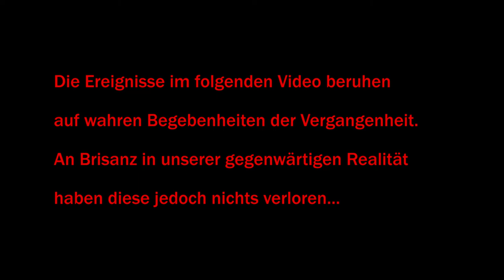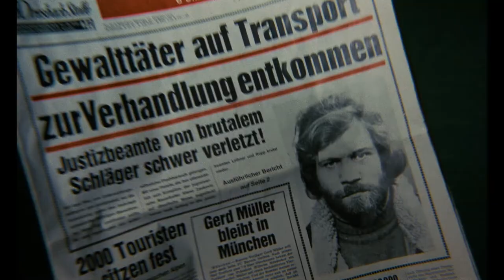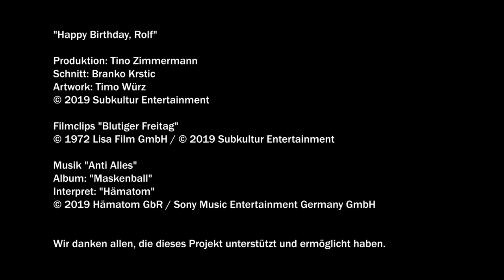Happy Birthday, Rolf - Music Video "Blutiger Freitag" (1972 Movie)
My official music video tribute to Rolf Olsen's infamous German exploitation crime classic "Blutiger Freitag" (1972)  - also known as "Bloody Friday" - with music by the German metal band Hämatom. I edited it back in December 2019 for Subkultur Entertainment to celebrate the 100th anniversary of the director. Not seen online for the last few years, I decided to re-upload it. This way, together we can celebrate the return of our beloved anti-hero with a big bang: the 50th anniversary of Heinz Klett! He's still unstoppable...

BLUTIGER FREITAG / BLOODY FRIDAY

ROLF OLSEN

HÄMATOM
"Anti Alles" (taken from the album "Maskenball")

"Happy Birthday, Rolf"

Produced by
TINO ZIMMERMANN

Edited by
BRANKO KRSTIC

Artwork by
TIMO WUERZ